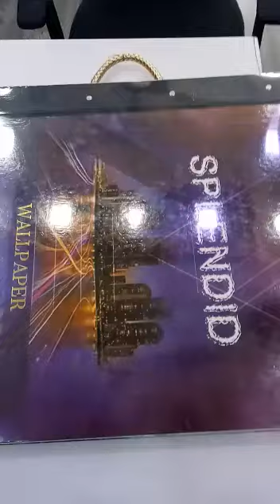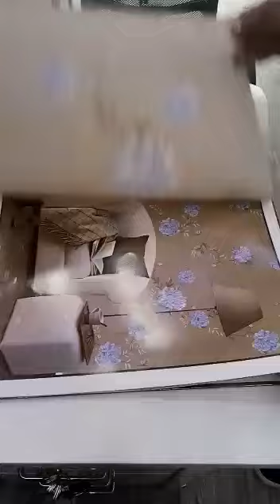SPLENDID(WALLPAPER CATALOGUE)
"SPLENDID"(Wallpaper)
CATALOGUE BY Z.INTERIOR
We Are Wholesaler of All Types Wallpaper/Blinds/Artificial Grass/Pvc Foam Wall Panel.